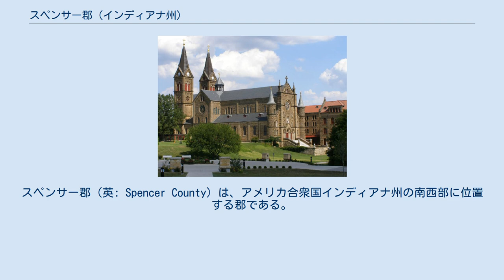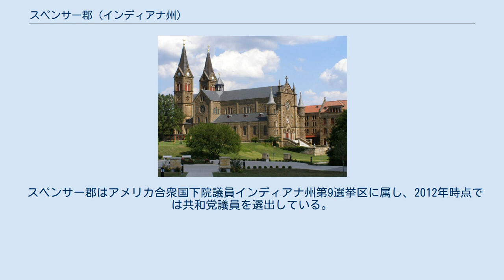スペンサー郡 (インディアナ州)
スペンサー郡（英: Spencer County）は、アメリカ合衆国インディアナ州の南西部に位置する郡である。
2010年国勢調査での人口は20,952人であり、2000年の20,391人から2.8％増加した。
郡庁所在地はロックポート町（人口2,270人）であり、同郡で人口最大の町はサンタクロース町（人口2,4810人）である。
 スペンサー郡は1818年にウォリック郡とペリー郡の一部を合わせて設立された。
郡名は1811年にティッペカヌーの戦いで戦死したスパイアー・スペンサー大尉に因んで名付けられた。
 エイブラハム・リンカーンが1816年から1830年、7歳から21歳までスペンサー郡に住んだ。
その家族は1830年にイリノイ州に移転した。
リンカーン少年時代国定保護区がリンカーン家の農園跡にある。
 その他の呼び物としては、サンタクロースの町やテーマパークのホリデー・ワールド・アンド・スプラッシン・サファリがある。
1854年に設立されたセントメインラッド大修道院が郡内北東隅にある。
 セントメインラッド大修道院 アメリカ合衆国国勢調査局に拠れば、郡域全面積は401.43平方マイル (1,039.7 km2)であり、このうち陸地396.74平方マイル (1,027.6 km2)、水域は4.68平方マイル (12.1 km2)で水域率は1.17％である 近年、郡庁所在地であるロックポート町の平均気温は1月の24°F (-4 ℃) から7月の91°F (33 ℃) まで変化している。
 スペンサー郡はアメリカ合衆国下院議員インディアナ州第9選挙区に属し、2012年時点では共和党議員を選出している。
 スペンサー郡は下記9つの郡区に分割されている。